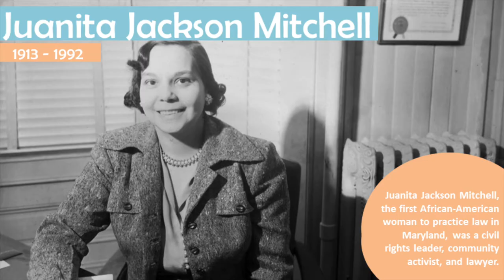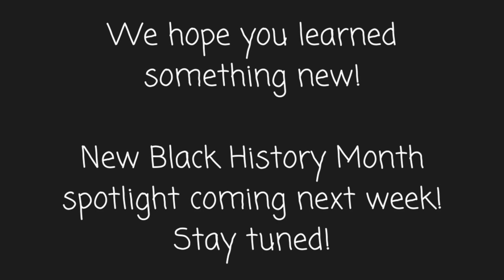Did you know...about Juanita E. Jackson Mitchell?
In celebration of Black History Month, we want to spotlight some of "the firsts." Juanita E. Jackson Mitchell was not only the first African American woman to earn a law degree at The University of Maryland in 1950, but also the first African American to practice law in Maryland.